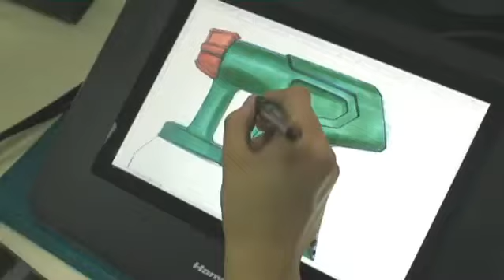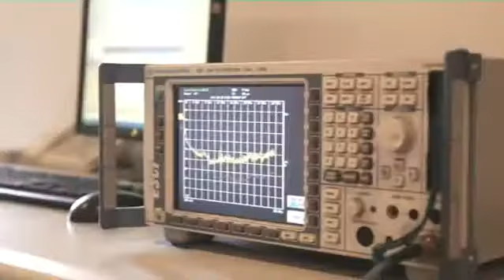Slefuitor cu vibratii DWT ESS02-187T | Flanco.ro